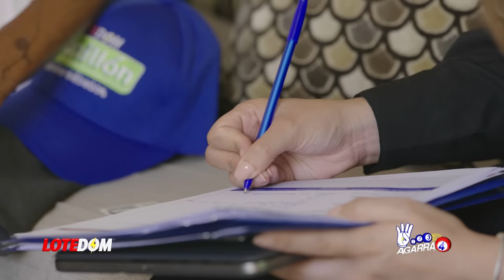Danilo Nunca Pensó Que Él Lo Viviría: ¡El Gran Humillado Que Hoy Se La Cobra Al Expresidente Medina!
Una lección que Danilo Medina nunca pensó el destino le iba a cobrar es justo lo que vive hoy día el expresidente pero acá todos los detalles.